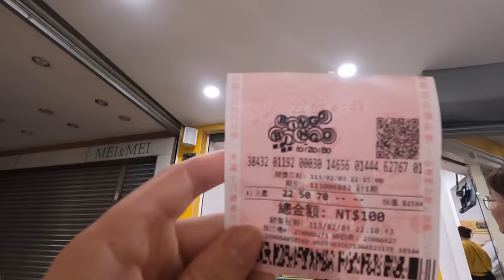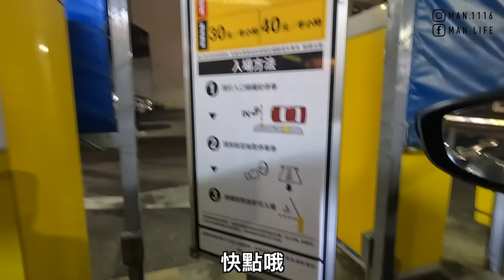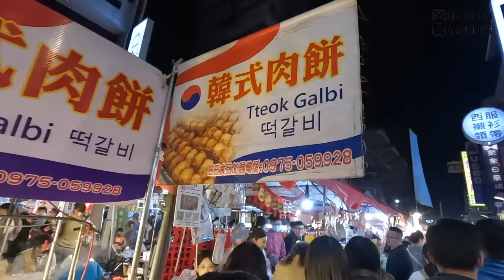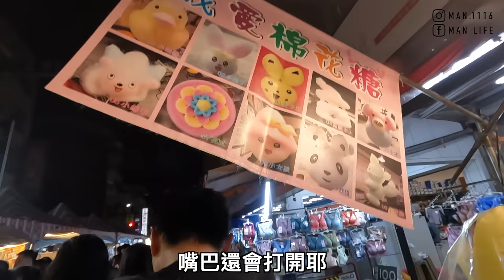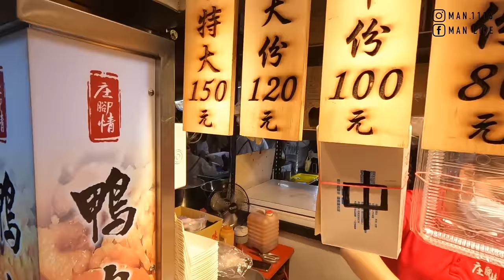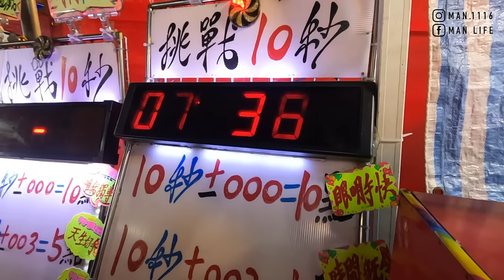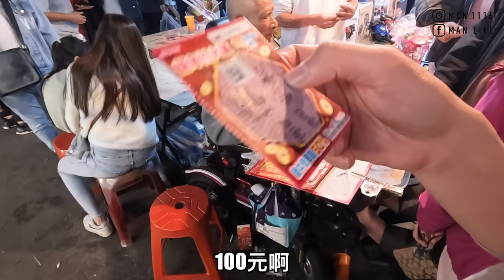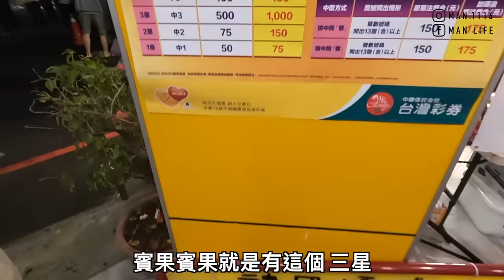【ManLife】台中北區天津路年貨大街一日遊｜全長700公尺 吃爆300家美食 Taichung one day tour 《阿滿生活｜台中》